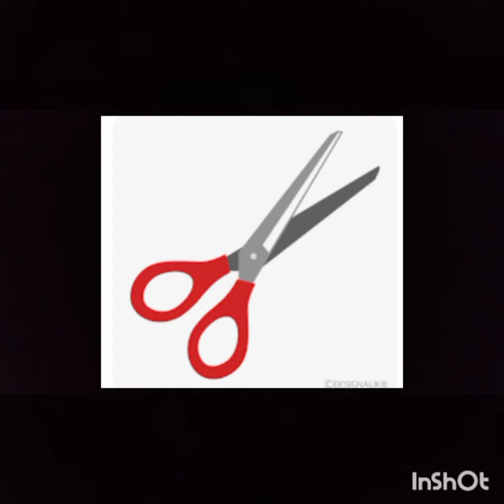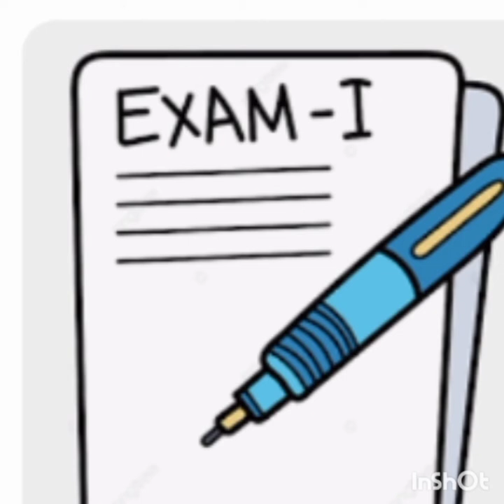Chistes de los chat.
INTAGRAM @chicpardo
INTAGRAM @ChiricanoCapaz

00:00 humorista
01:30 humor
01:34 chiste